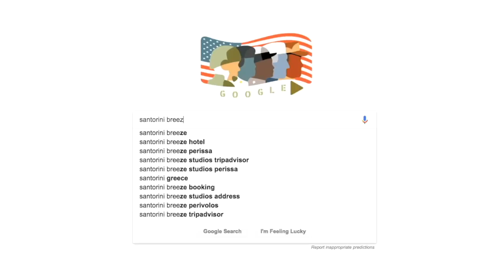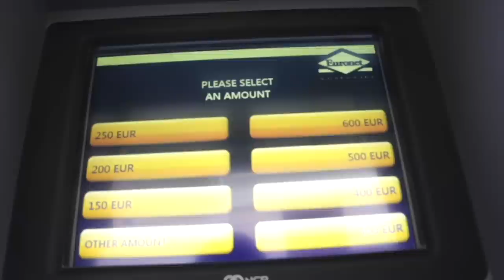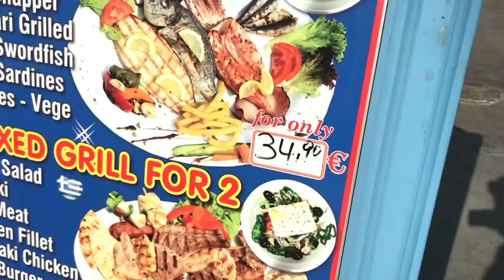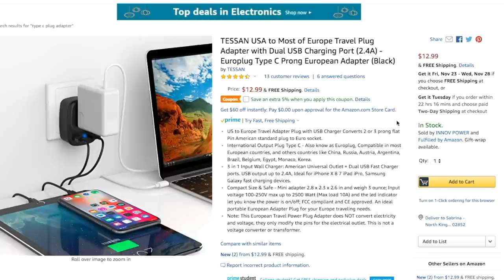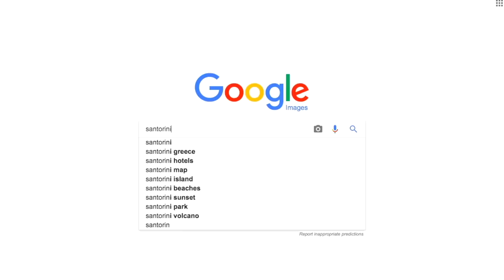10 Things To Know Before Traveling To Greece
As a fellow traveler myself, most of these tips are actually things I would've liked to have known before my first trip to Greece. So, here are the top 10 things you should know before traveling to Greece for the first time.

PLUG ADAPTER TYPE C & F